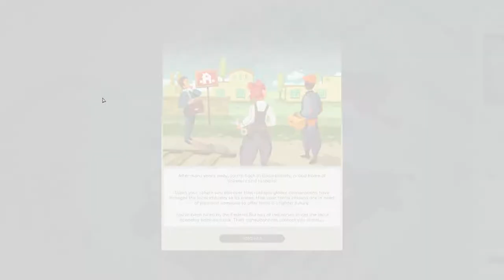Good Company (Early Access) - The Best Calculators in the County is from my Garage! - Mission 1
Good Company is a strategy/management game. It's currently in Early Access but it's a pretty good game from what I experienced so far. Also check out the game's roadmap and there seems to be a host of exciting features that they're planning to implement.

Really hoping they make the company customization really robust. Would really like to build a business that I would mirror something I would do in real life. Definitely want the ability to increase/decrease wages.